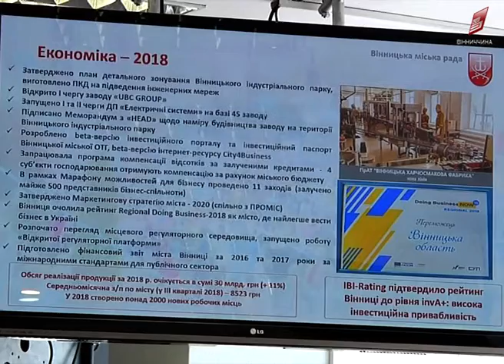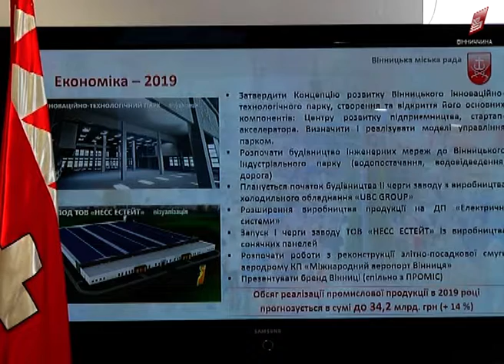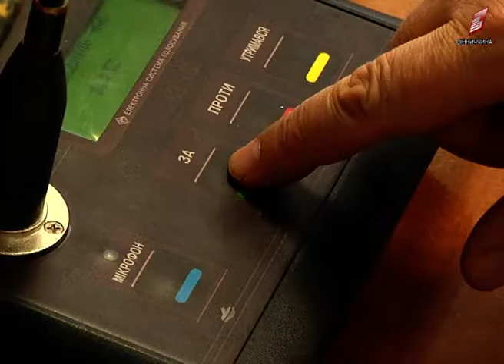Сесія міської ради 21 12 2018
Міська скарбниця, звіт про виконану роботу і пріорітети на наступний рік – ці та інші питання порядку денного розглянули під час сесії депутати міської ради. Крайнє у цьому році засідання відвідало 45 самоврядці. Була у сесійній залі і наша знімальна група. Мої колеги дізнались, скільки коштів заклали у міський бюджет на 2019 рік,на що планують їх витрачати.